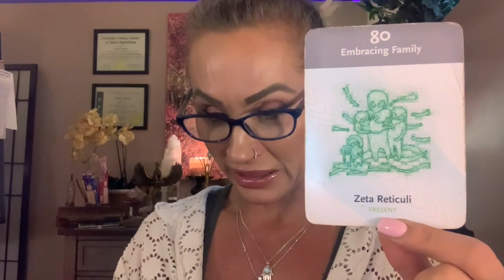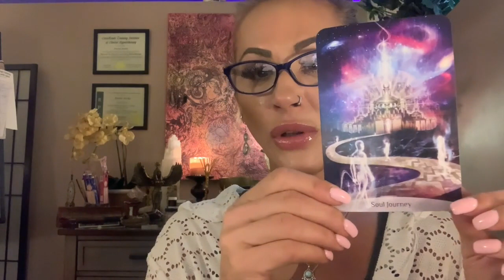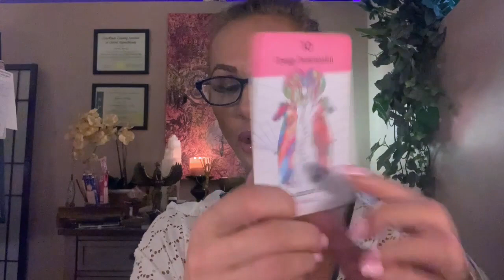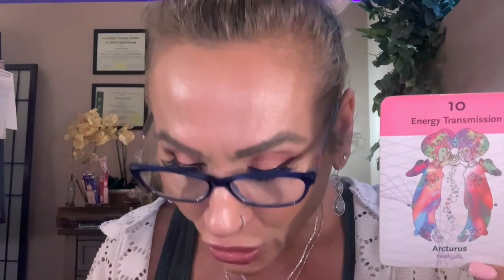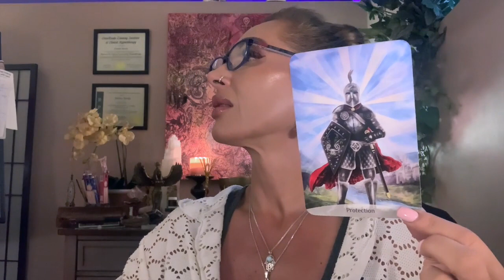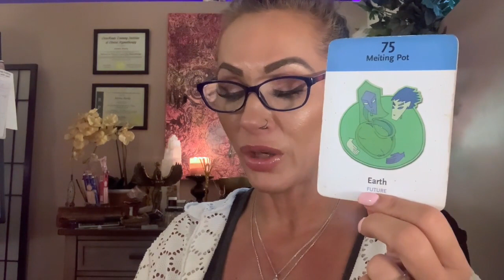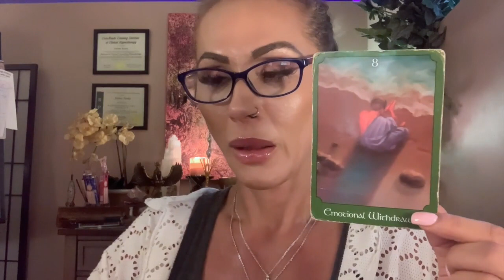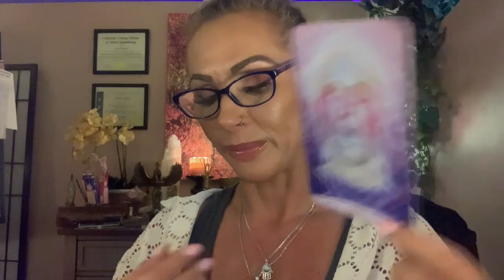What Does The Universe Want You To Know || Pick A Card || Channelled Messages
0:00 Intro
1:00 Intro/What are you embodying
03:40 Pile 1
17:33 Pile 2
37:08 Pile 3

Your New Chapter - Next 3-4 Months || Pick A Pile || Channelled Messages
In this video, I'm receiving channelled messages from the Universe to help you navigate your life.  If you're curious about what this means for you and your life and want to know more, then this video is for you!

Throughout this video, In this video, I'm sharing with you a selection of channelled messages that relate to what the universe wants you to know. Pick a card and let the messages guide you in your life.
This video is a great way to start your day or to use as a meditation tool. Whether you're looking for guidance in your current situation or you want to know what the future holds, this video will help you find the answers you're looking for.
**Decks used in this session**

Galactic heritage Cards
Whispers of Lord Ganesha
Tarot of Oppositions